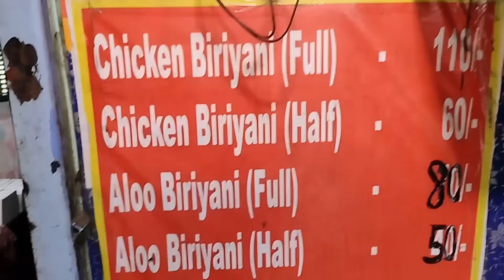বন্ধুর সাথে ঘুরতে এসে এটা কি হলো ?😫 নতুন কিছু চেষ্টা করলাম ? 😲বিরিয়ানি খেলাম 🤤 @Sujoy Ghosh Vlogs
•Hey Guys,
Wellcome Back To My YouTube Channel Sujoy Ghosh Vlogs

(সোশ্যাল মিডিয়াতে আমাকে পাবে👇)